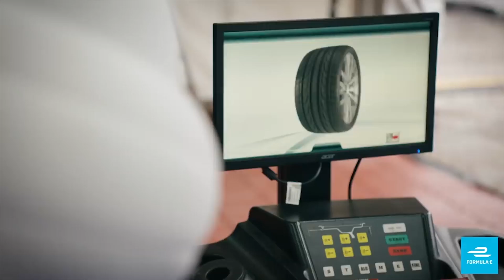Como a Fórmula E virou opção real para pilotos que não chegam à F1 | GP às 10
A Fórmula E ocupou, nos últimos cinco anos, um nicho que estava lá para ser tomado: fornece a jovens pilotos que não chegaram ou não conseguiram ficar na F1 a chance do profissionalismo sem precisar deixar os monopostos ou encarar enorme mudança de cultura nos Estados Unidos. Segundo Pedro Henrique Marum, esse é, entre alguns outros motivos, a razão de ter se tornado tão popular

Aqui, em texto publicado há cinco anos, Gomes conta a trajetória do GRANDE PRÊMIO/Warm Up e relaciona os jornalistas que fizeram parte da história da agência até então